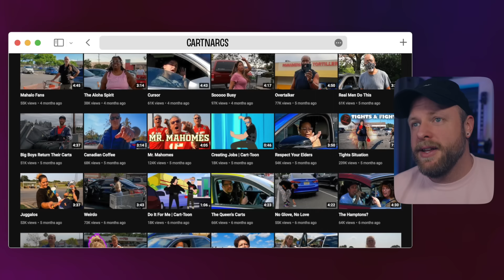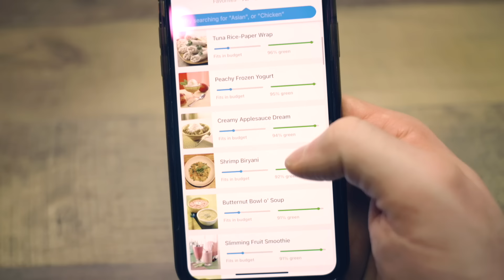Lazy Girl Gets Called Out And Loses Her Mind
Thanks again to Noom for sponsoring this video! to take your free Noom Evaluation.